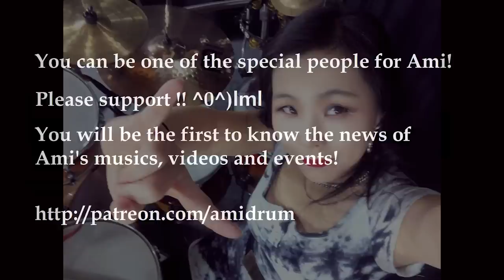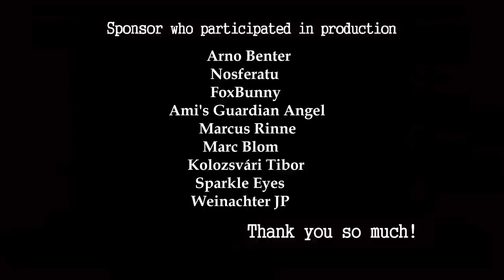Quiet Riot - Cum On Feel The Noize drum cover by Ami Kim(#124)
1983 Metal Health
Original Drummer  :Frankie Banali, Johnny Kelly

RIP. Frankie Banali

Paiste Rude China 18'
Zildjian S Splash 8"
Zildjian ZXT trashformer 14"
Tama mini timbal  8",6"